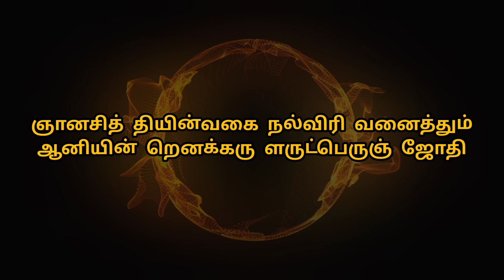கரும யோக ஞான சித்தி | அருளால் எல்லாம் செயல் கூடும்